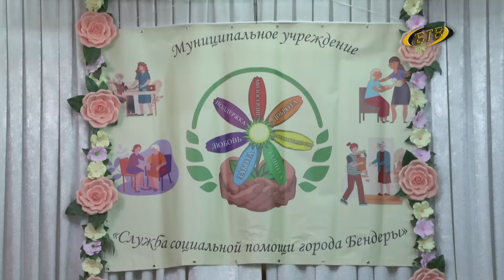Самая добрая профессия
В канун Дня соцработника чествовали тех, кто первым принимает на себя волны людских проблем и помогают их решать. Праздничное мероприятие прошло во Дворце детско-юношеского творчества.